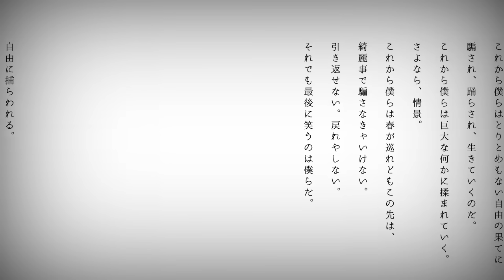自由に捕らわれる。/初音ミク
カンザキイオリです。

「自由に捕らわれる。」
作詞・作曲・編曲：カンザキイオリ
mylist/45260401

3rd EP「自由に捕らわれる。」の購入はこちら！

※ECサイトの利用には無料会員登録が必要です

■カンザキイオリのCDやグッズ購入はこちら

配信シングル「25時の情熱」(2024年1月12日発売)
配信シングル「文化になっていく」(2023年8月23日発売)
2nd EP「少年少女」（2023年7月14日発売）
配信シングル「なぜ」（2023年5月1日発売）

■小説
2024年8月23日
小説「自由に捕らわれる。」河出書房より全国発売
2021年11月11日
小説「親愛なるあなたへ」
2020年9月18日
小説「あの夏が飽和する。」